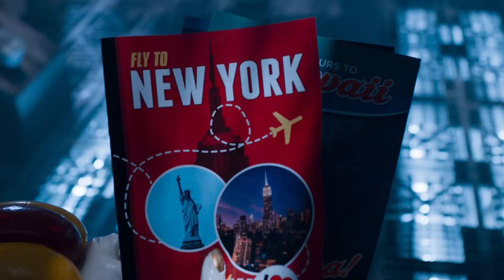Poisandra in Power Rangers Dino Charge and Super Ninja Steel | Power Rangers Official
All Poisandra scenes and battles in Power Rangers Dino Charge, Power Rangers Dino Super Charge, and Power Rangers Super Ninja Steel episodes.